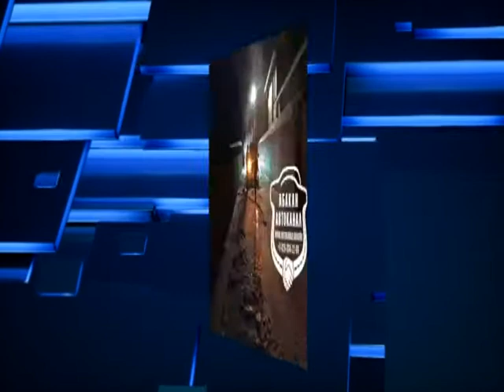Смерть в огне, машина подо льдом и "подъездный вор": обзор происшествий в Хакасии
За минувшие выходные в Хакасии случилось 12 пожаров. В субботу огнеборцев вызвали в село Подсинее Алтайского района. Тушить времянку. Внутри пожарные обнаружили мертвого мужчину. По предварительным данным, трагедия произошла из-за неосторожного обращения погибшего с огнем.